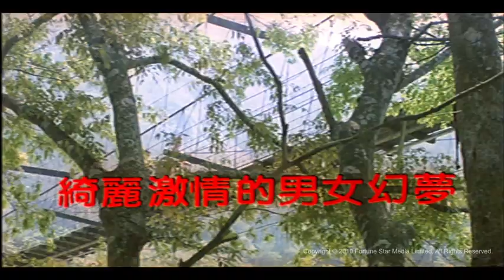[Trailer] 生命快車 (The Express)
The Express生命快車 (1984)

導演: 楊立國
領銜主演:  柯俊雄, 曾慶瑜, 陳惠敏, 王道
正竹、正林是一對從小不幸福的家庭中長大的孩子，正竹後來離家外鬼混成了流氓頭子。正林雖然唸了一所高中，但是面臨聯考及其他壓力下煩躁不安，唯有鄰居女孩李淑芬是他唯一傾訴對象。正林在童年的玩伴阿強從軍中擄械逃亡，躲到正林家，阿強誤殺了一名警察，從此兩人展開逃亡生涯。他們綁架了一個模特兒蘇菲，受了道德的驅使，正林又誤殺了阿強。正林尋找正竹的協助，正竹安排正林在一次偷渡。消息走漏，正林、正竹兄弟死在亂槍之下。

Director: Yang Li Guo
Starring: Ke Jun Hsung, Regina Tseng, Chan Wai Man, Wang To
Cheng Chu and Cheng Ling are brothers, who grow up in rather ill-off family. Chu later becomes a gang leader while Lin as a senior high student. Lin is under the pressure of entrance exam of colleges and becomes restive. Ah-Chiang, Lin's boyhood friend deserts the army and runs away with military weapons. He hides in Lin's rented house, shoots a policeman to death by accident and flees with Lin. They kidnap a fashion model Sophia. Squrred by consciuence, Lin flight out of the country. Police get the top and surround the brothers. They finally shot to death.